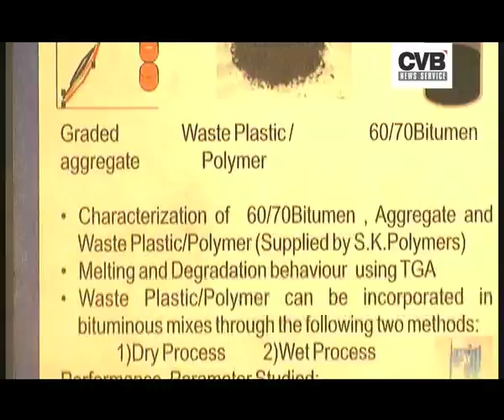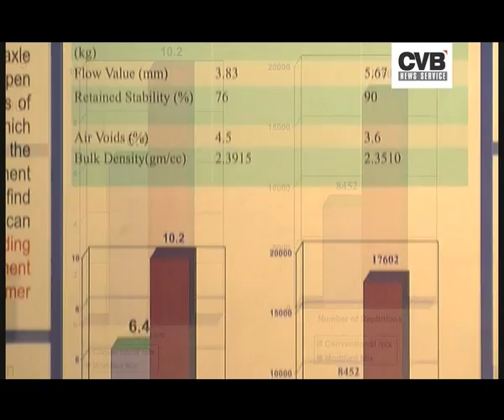UTILISING WASTE PLASTIC IN ROAD CONSTRUCTION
Central Road Research Institute of Delhi has found a method to make use of waste plastic in the construction of roads. These roads have more strength and the total cost of construction turns out to be far less than the normal roads.